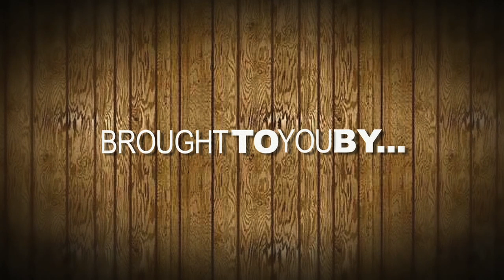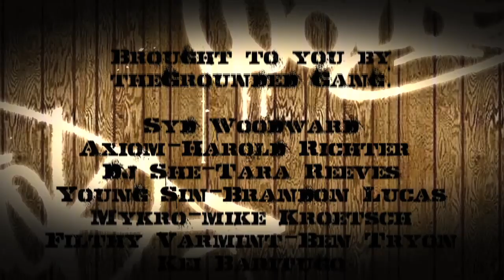Ohmega Watts Interview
gets down with Ohmega Watts